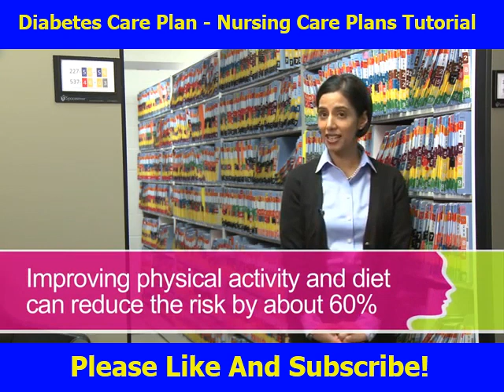"Diabetes Care Plan: Your Path to Wellness!"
Hey everyone! 🚀 In today’s video, we’re diving deep into the ultimate Diabetes Care Plan that can change your life! Whether you’re newly diagnosed or looking to manage your diabetes effectively, this comprehensive guide has everything you need!

Join me as we explore:
✅ The best foods to stabilize your blood sugar 🍽️
✅ Simple exercises that fit in any schedule 🏋️‍♂️
✅ Expert tips for tracking your progress 📈
✅ Real-life success stories from people just like you! 🙌

I’ve teamed up with health experts to provide you with proven strategies that are easy to follow! Plus, stick around for some fun challenges and giveaways that will keep you engaged and motivated! 🎉